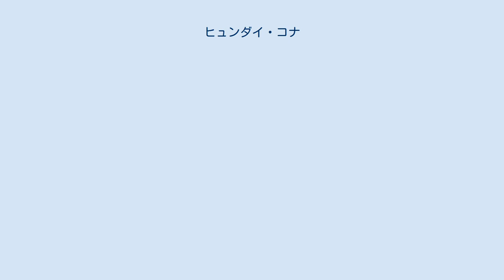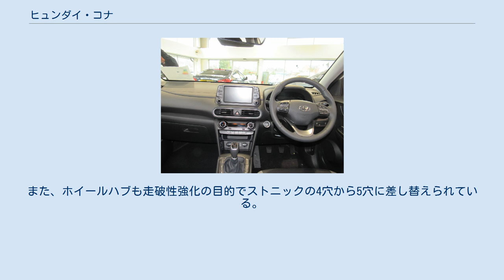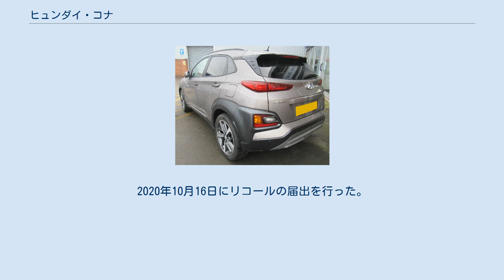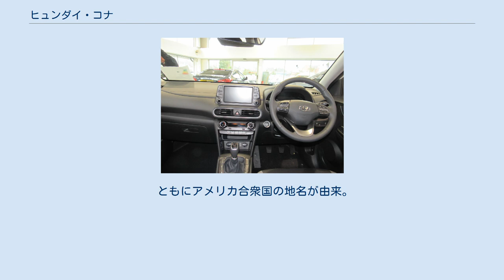ヒュンダイ・コナ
コナ（Kona、코나）は、ヒュンダイが製造・販売する小型クロスオーバーSUV。
EV仕様の｢コナ・エレクトリック｣も存在する。
中国市場のみ、商標権の関係で「エンシノ」（ENCINO）を名乗る。
 世界的に人気の高い小型SUV市場に打って出るべく、ツーソンの下を受け持つ車種として、ix25（クレタ）とは別に、新規開発された。
 韓国国内における国産のライバルはサンヨン・チボリ、ルノーサムスン・QM3（＝ルノー・キャプチャー）、シボレー・トラックス、世界的なライバルは日産・ジューク、日産・キックス、ホンダ・HR-V（日本名；ヴェゼル）、プジョー・2008、フィアット・500X、ジープ・レネゲード、トヨタ・C-HR、マツダ・CX-3、ラクスジェン・U5、アウディ・Q2などである。
 2017年6月14日、韓国国内にて実車が披露され、同月下旬に発売開始とアナウンスされ、同月27日に発表、同日より販売を開始した。
 海外向けには数種類のガソリンエンジンとディーゼルエンジン、複数のトランスミッションが仕向け先に応じて用意されるが、韓国では1.6L・直列4気筒ディーゼルと1.6L・直列4気筒GDi・直噴ガソリンターボの2種が用意され、いずれにも7速DCTが組み合わされる。
ガソリン車にのみ、FFに加え、4WDも設定される。
 上述のキア・ストニックとは兄弟関係にあるが、ディメンションは多少異なり、全長とホイールベースは短く、全幅が広い。
また、ホイールハブも走破性強化の目的でストニックの4穴から5穴に差し替えられている。
 プラットフォームは起亜と共同で新規開発したGBプラットフォームを採用。
コナとストニックのほか、追って登場するYB型キア・リオ（韓国名：プライド）にも使用される。
 2019年1月、デトロイトモーターショーにおいて、北米カー・オブ・ザ・イヤー2019の「SUVカー・オブ・ザ・イヤー」を受賞。
尚、ジェネシス・G70が「北米カー・オブ・ザ・イヤー2019」を受賞したため、ヒュンダイグループにとっては2冠となる。
 2018年5月以降、韓国内ではコナ・エレクトリックの火災が確認されるようになり、2020年10月にかけ12件報告された。
韓国国土交通部は、LG化学製のバッテリーセルの製造不良が原因であると発表。
2020年10月16日にリコールの届出を行った。
対象は2017年9月から2020年3月に生産した車両で、韓国販売分が2万5564台、北アメリカ、欧州、中国市場などの海外販売分約5万1000台。
 ともにアメリカ合衆国の地名が由来。